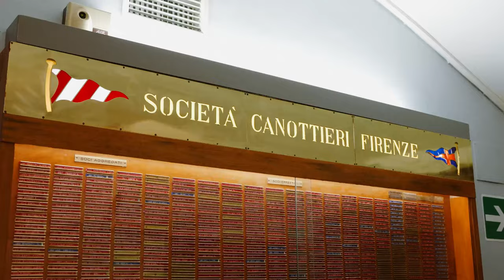Quarta Coppa Ponte Vecchio 2022 Trailer 4K